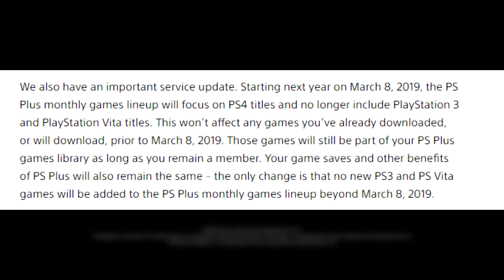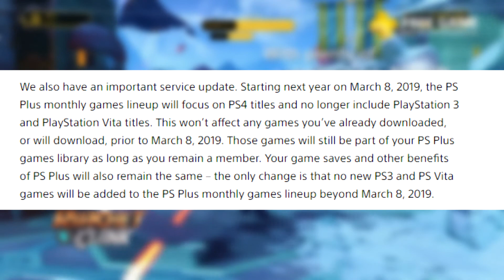PlayStation Plus Games Lineup: March 2018 Announced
Starting next year on March 8th 2019 Sony will no longer be including both PlayStation 3 and PlayStation Vita in the line up and will instead focus on the PlayStation 4, Sad to see classic system go away but you can only focus on those for some time as a company and will need to move forward.